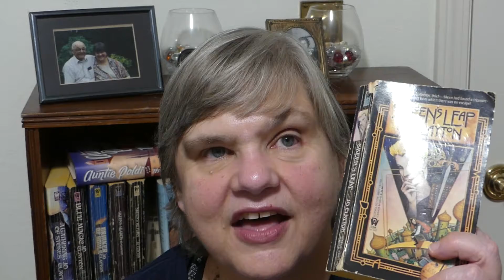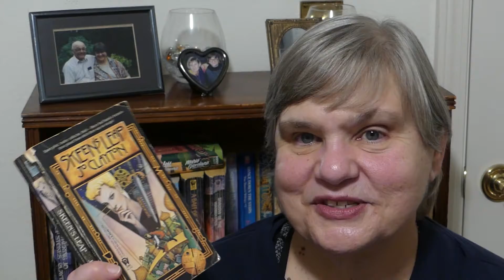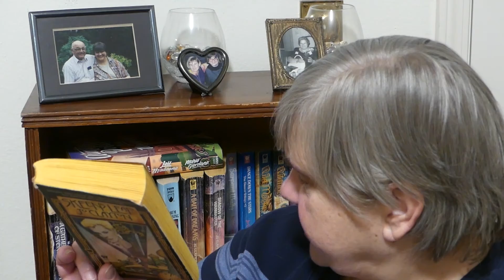First Chapter Reading #2 - "Skeen's Leap"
This week's first chapter reading comes from "Skeen's Leap" by Jo Clayton. First published in 1986, this was my first introduction to Clayton's scifi writing. The story centers around Skeen, a hard-edged heroine trying to find her way back home.